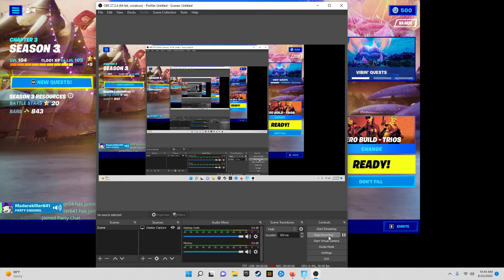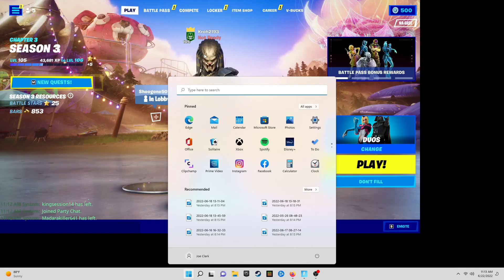the new chansaw gun in fortnite aka not new it came out yesterday with my friends